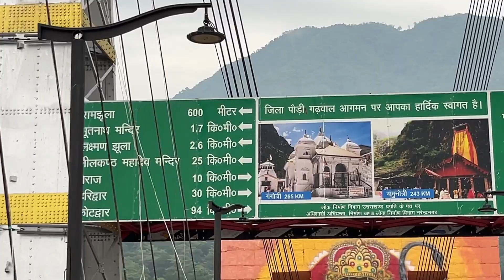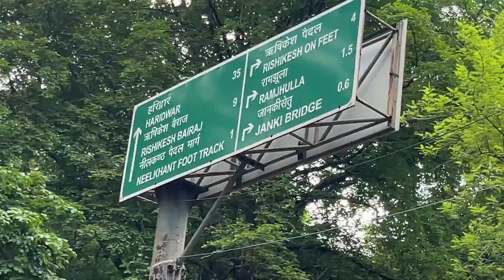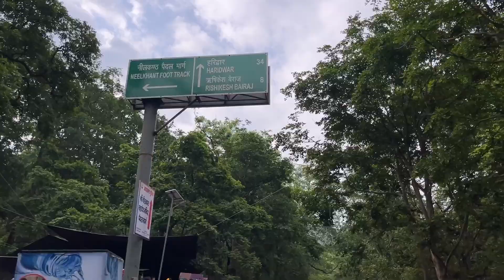Kawad mela 2024 || haridwar || Rishikesh || Neelkanth mandir